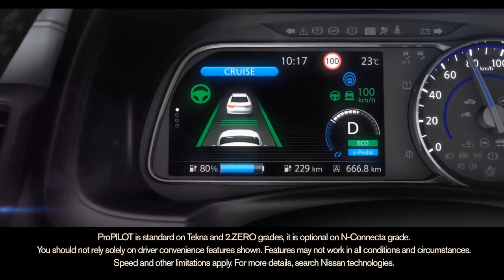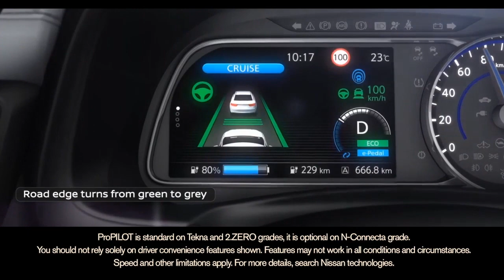New Nissan LEAF - ProPILOT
Nissan ProPILOT helps make things easier, from dealing with traffic jams to keeping your distance on the motorway. It can step in to do the hard work so that you can enjoy the ride*.

SIMPLY AMAZING.

*You should not rely solely on driver convenience features. Some features may not work in all conditions and circumstances. Speed and other limitations apply.